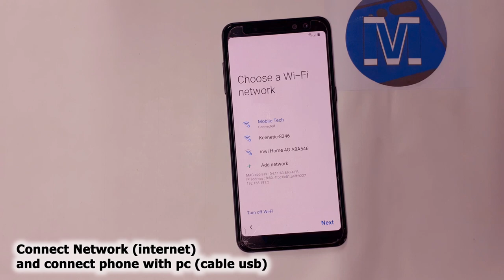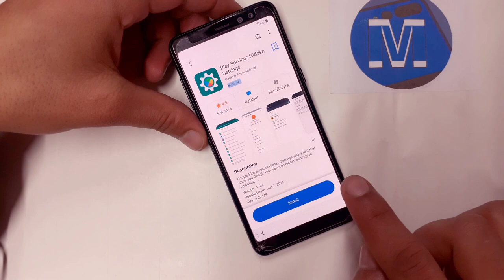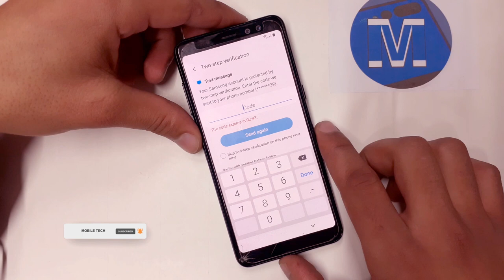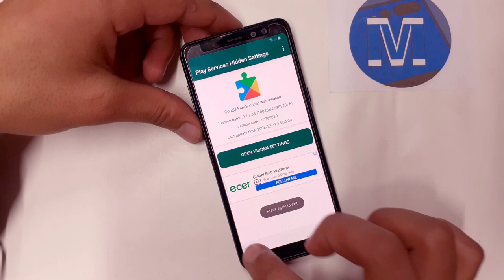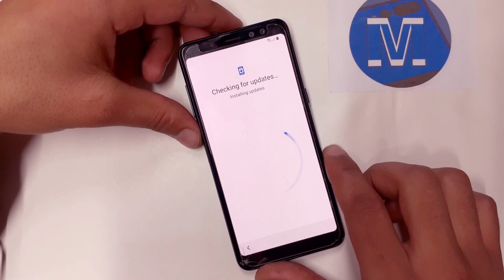Samsung Galaxy A8/A8 Plus Frp Bypass | Samsung G530F/G535F Google Account Bypass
Mobile Tech,